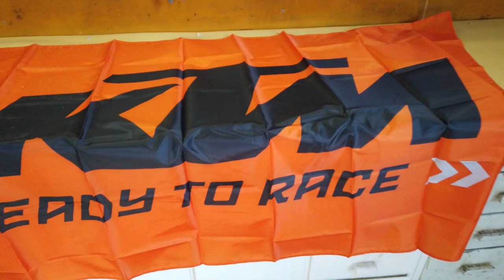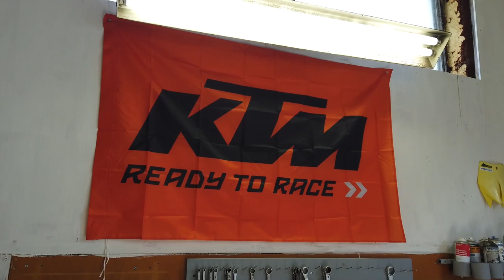Tallin seinälle koristetta!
Tällaista tällä kertaa :D